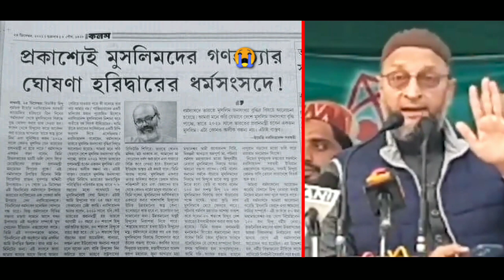হরিদ্বারে ঘটনায় হিন্দুত্ববাদীদের বিরুদ্ধে হুংকার আসাদুদ্দিন ওয়াইসির || AR Learn TV.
हरिद्वार में नरसंहारी-सम्मेलन हुए कई दिन हो गाए, लेकिन अब तक एक भी गिरफ़्तारी नहीं हुई